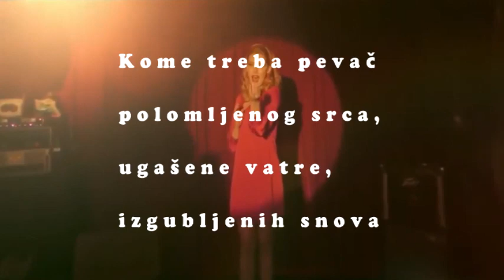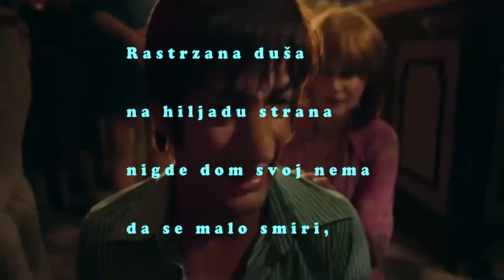KOME TREBA PEVAC POLOMLJENOG SRCA - Deo zbirke pesama " All I Need is Love"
Dobrodošli u Lyricom Club.
Lyricom Club se bavi audio i video prezentacijom pesama na svim društvenim mrežama.
Cilj nam je da povećamo interesovanje za pisanje i čitanje pesama.
Bilo da pišete pesme, samo volite da ih čitate ili slušate ovo može biti vaš klub.
Lyricom Club možete smatrati vašom oazom dobre poezije.
Broj pesama koje možete poslati nije ograničen, ali pesme koje će biti snimljene biraju osnivači Lyricom Cluba.
Pravo učešća imaju svi pisci poezije, bilo da su već objavljivali ili nisu objavljivali svoje pesme u zbirkama pesama ili časopisima.
Svaka snimljena i objavljena pesma ulazi u nagradni konkurs za Pesmu godine.
Postoje dve nagrade.
Nagrada koju proglašavaju osnivači Lyricom Cluba
i nagrada koja će biti izabrana od svih gledalaca na društvenim mrežama i you tube.
Obe nagrade su jednake vrednosti.
Glasaće se od 30. novembra do 30. decembra tekuće godine.
O načinu glasanja će svi učesnici biti obavešteni na vreme.
Proglašenje pobednika će biti organizovano tokom januara.
O tačnom vremenu i mestu će svi učesnici takođe blagovremeno obavešteni.
Zapratite nas i na svim društvenim mrežama koje koristite.
Dobro nam došli.